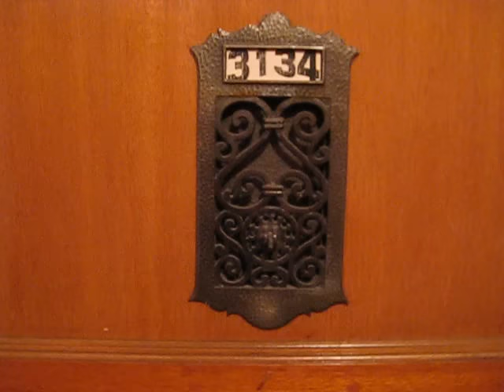Beautiful Long Beach Apartment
A must see! This is a huge one bedroom apartment. Super clean. walk-in closets. Newly resurfaced hardwood floors. Family owned